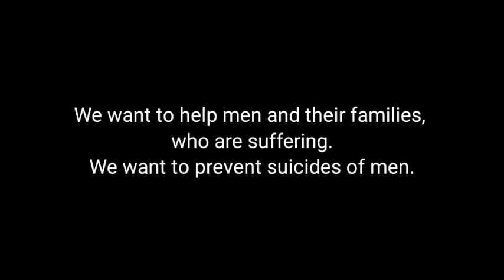MP Anubhav Mohanty bashes paparazzi. Pleads with folded hands.(with English Subtitles)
Member of Parliament Anubhav Mohanty of Odisha has bashes the paparazzi media that has gathered outside his house.

He talks about impact of fake allegations on health of his parents. This is from Kanak News in Oriya language and we have added English  subtitles for benefit of those who do not understand the language.

Kanak News has the copyright. The original link to video is here: